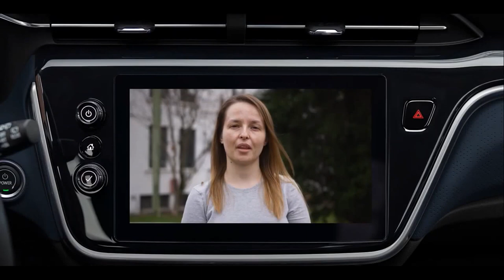Chevrolet manutenção dos carros elétrico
Chevrolet  manutenção dos carros elétrico - Como fazer